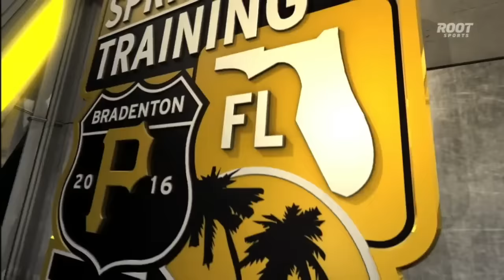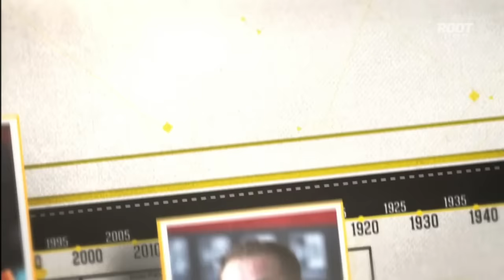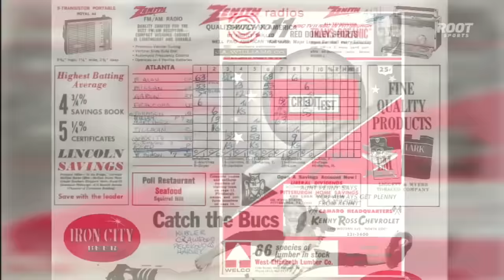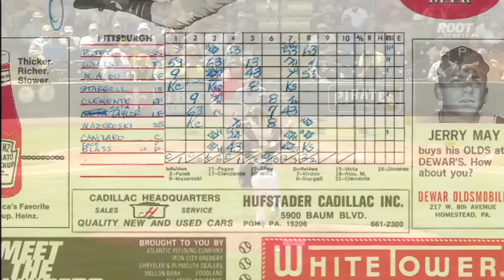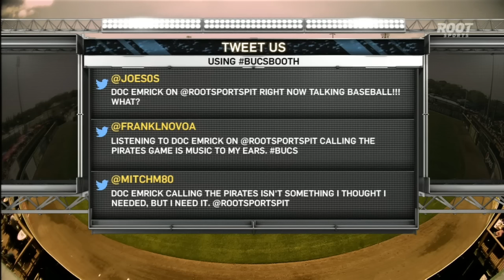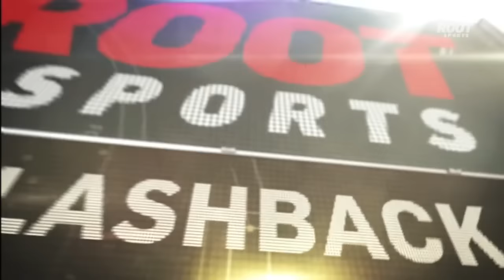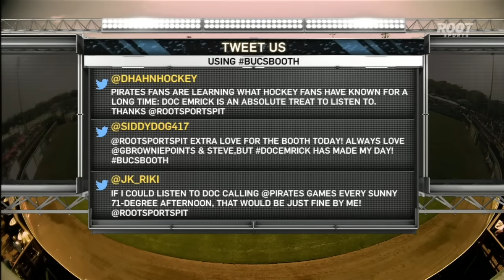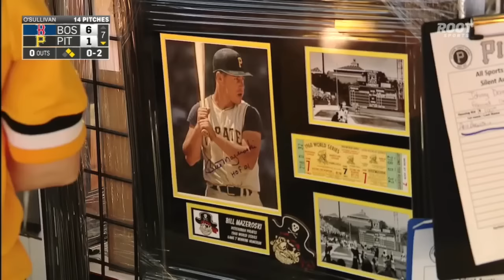BOS AT PIT - March 09, 2016